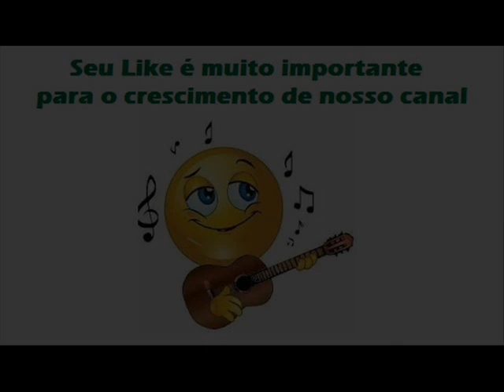11 Bica Dágua - Lourenço e Lourival - Terra Molhada (1998)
Lourenço e Lourival - Terra Molhada (1998)